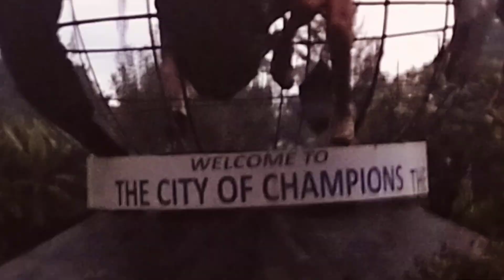Meet Up With Fellow Content Creators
When content creators meets, it's all pure fun and excitement! enjoy this video of a meet up of my friends and I!